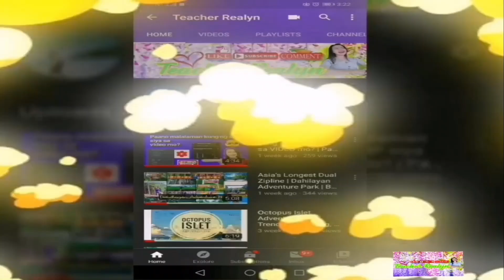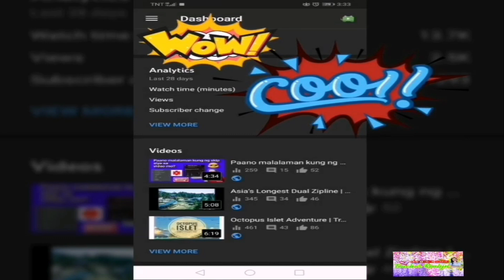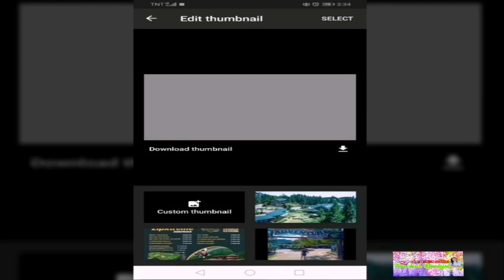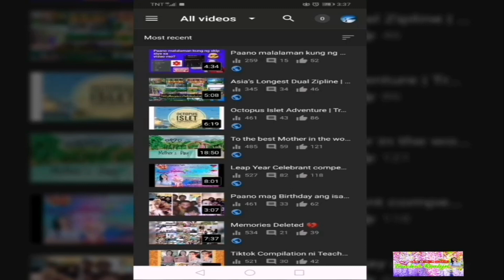How to ADD or CHANGE YOUTUBE THUMBNAIL? | Easiest way | Tutorial